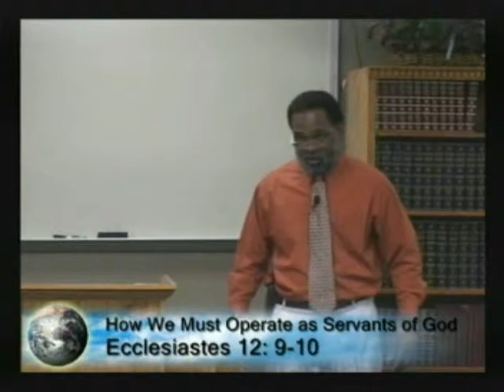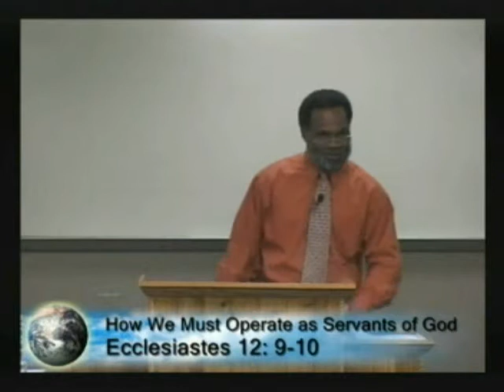Operate As Servants Of God 09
Study To Show How We Must Operate As Servants Of God 09 - Brother Martin
05/01/2010